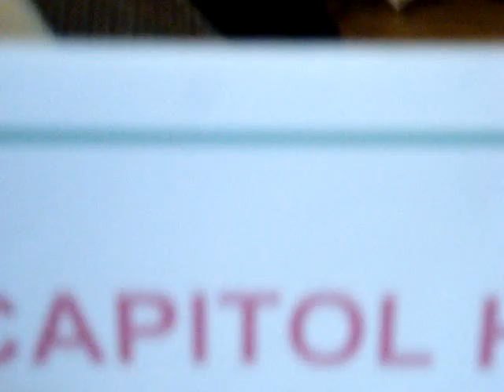Graeme's speech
Carradale Town Hall, Scotland